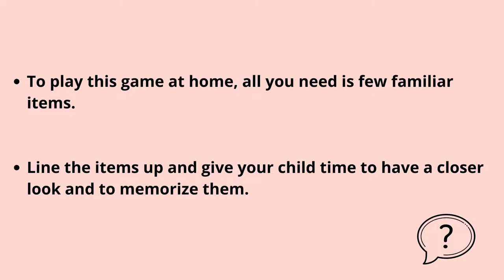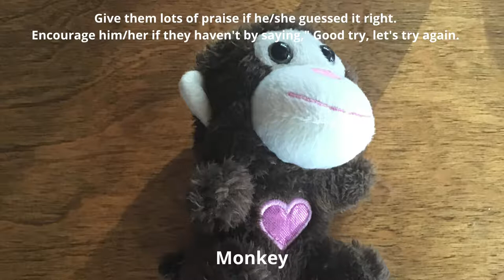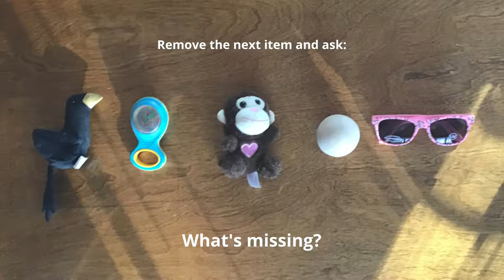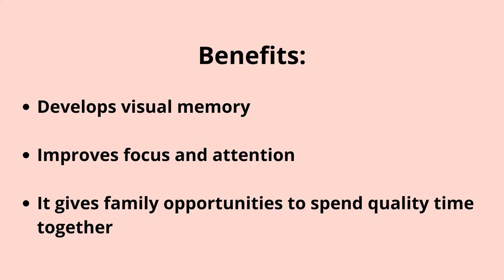Guess what is missing